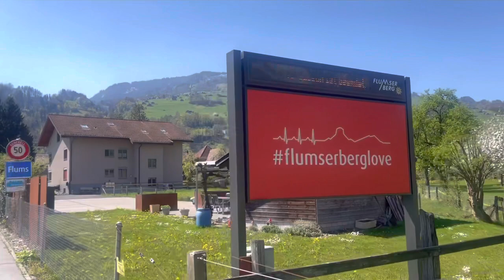Flums Dorf Switzarland